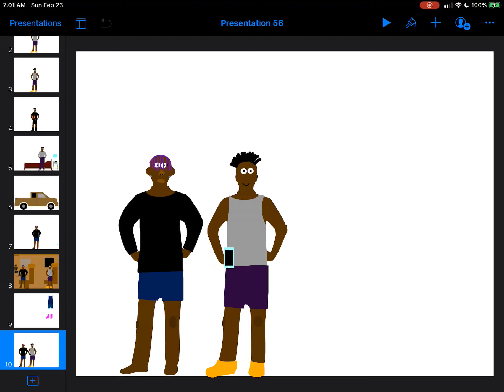Briana Says mm mm & ummm & hmm